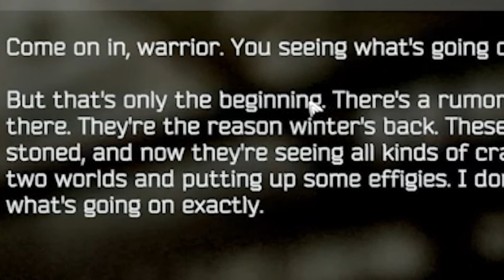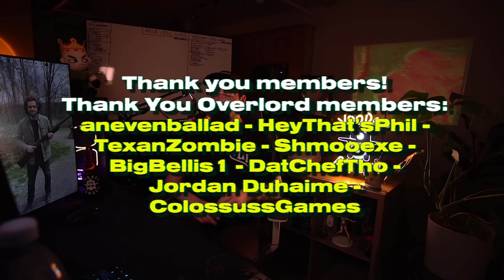How to Have Your Own Cultist Army in Tarkov... - Escape from Tarkov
Edit by HEXLOOM
in this episode escape from tarkov have sent us back to the snow with the brand new event for us. we must light bonfires, but what if there was another way to do this task... one more devious and... fun. thanks for watching the video!
0:00 Intro
0:59 Snow is Back
2:46 The Cultists
5:27 Yapper
9:30 Bonfires
11:09 Discovery
13:05 Blending In
15:34 A Solo Survivor